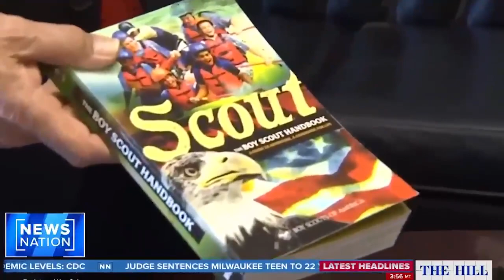Pete Sessions Welcomes The Hill to His DC Office